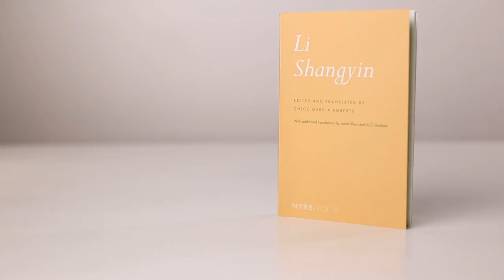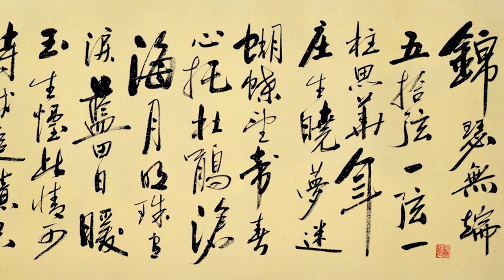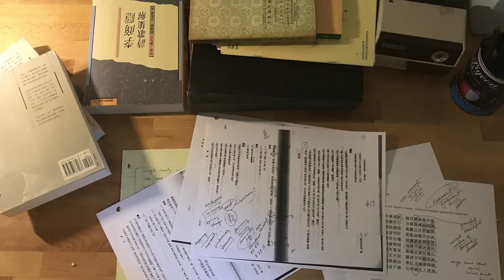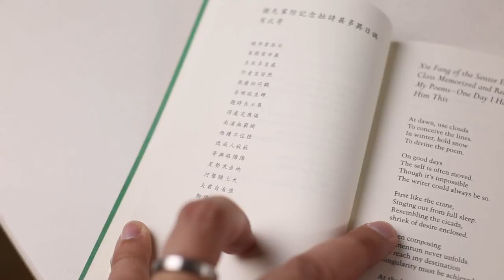Li Shangyin's Poems Translated in English 李商隐的诗歌有了英文版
Fascinated by the beauty and uniqueness of Tang poems, American writer and poet Chloe Garcia Roberts published her recent translation work of Li Shangyin’s selected poems. Her journey with Chinese all started with a random Chinese class in college.